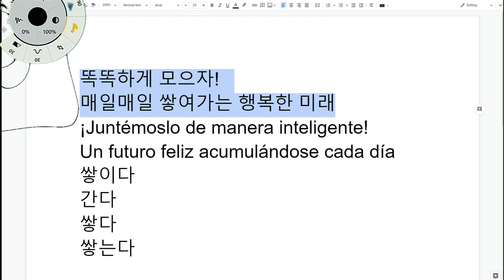¿qué significa 매일매일 쌓여가는 행복한 미래?